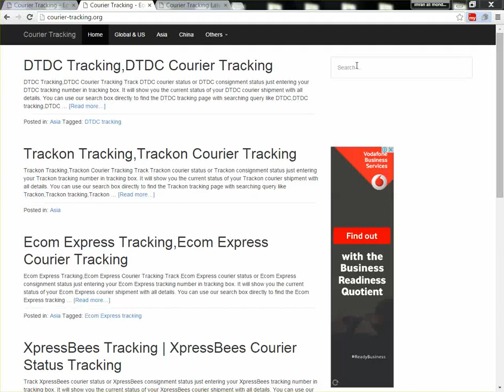Aramex Courier Tracking Guide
Aramex Courier tracking online.This video guides you how you can track Aramex courier Aramex tracking number for parcel shipment status.